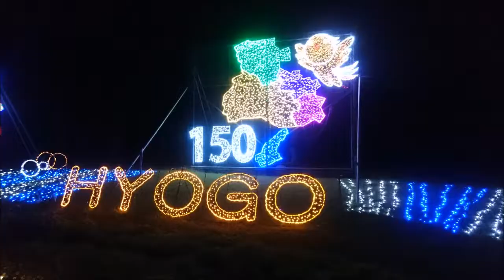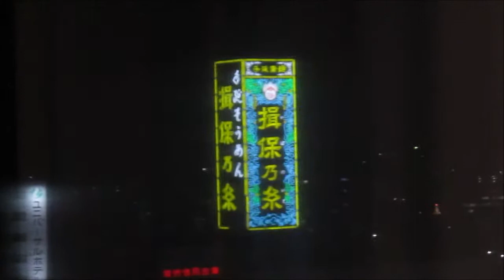神姫バスPV NO.8「兵庫県と神姫バスのPV ～シャイニングスター～」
皆さんこんにちは！今回は久々の神姫バスPVです。
兵庫県らしいものも入れています！
あんまり出したことのない映像を使ってみました。
ですので車内からズームして撮ったものが多いです。ご了承下さい。

登場車種

三菱

三菱ふそうニューエアロスター（新型）
三菱ふそうニューエアロスター（旧型）
三菱ふそうエアロミディ

日野

日野レインボーⅡ
日野ブルーリボンⅡ
日野ブルーリボンシティハイブリッド
日野ブルーリボンハイブリッド
日野レインボーHR

いすゞ

いすゞエルガ（初代）
いすゞエルガハイブリッド

日産ディーゼル

日産ディーゼル96MC